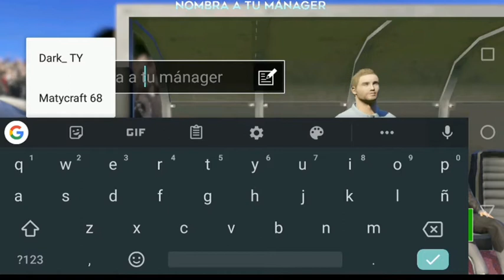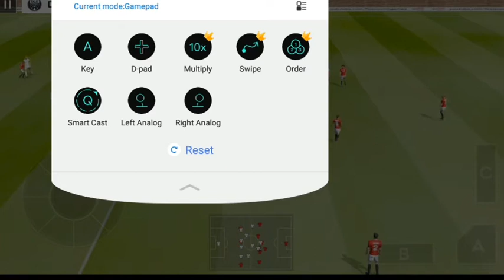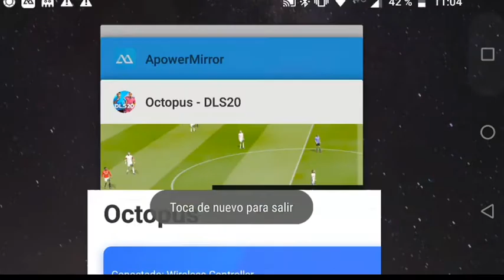jugando con mando en dream league 2020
hola gente gracias por ver mis vídeos hoy os muestro un vídeo jugando con el mando en dream league 2020 gente este no es un capitulo normal si quieres que sea una seria de dream league en el canal dale like a subscribirse